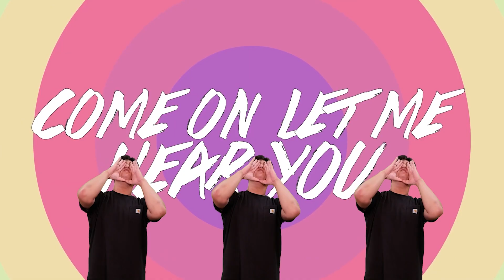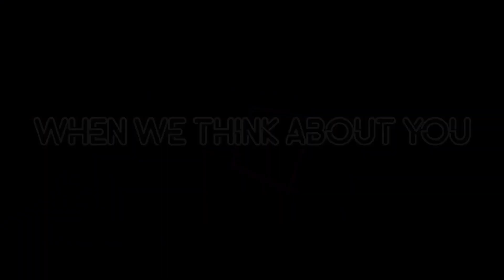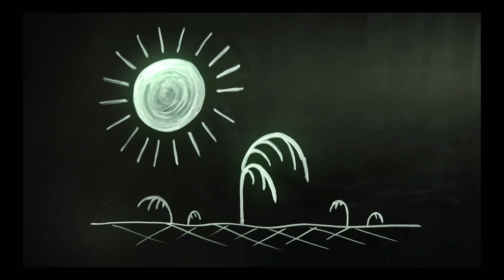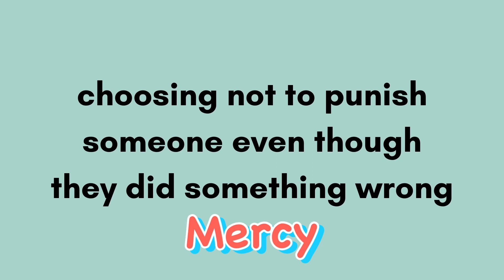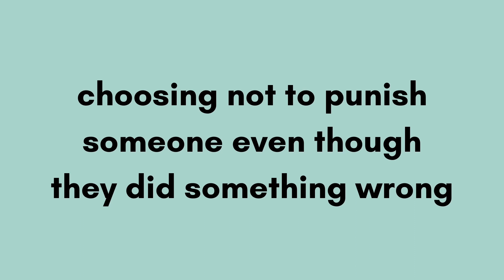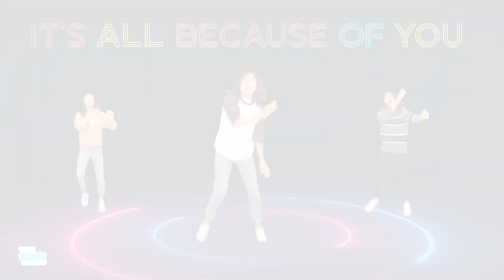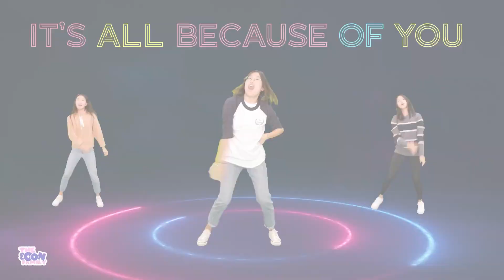[유아유치주일예배] Joel, Prophet to Judah (Joel 1-3)_20230305_얼바인온누리교회